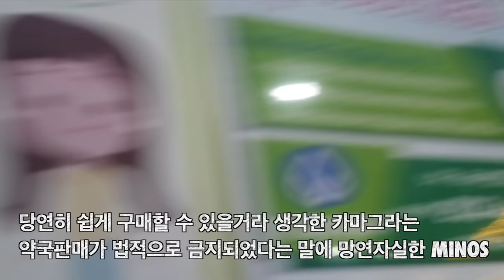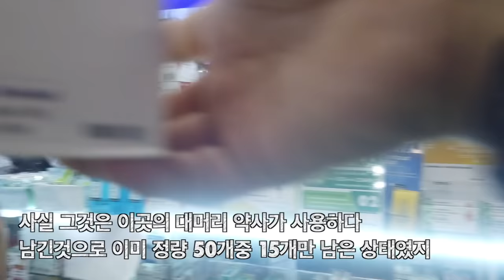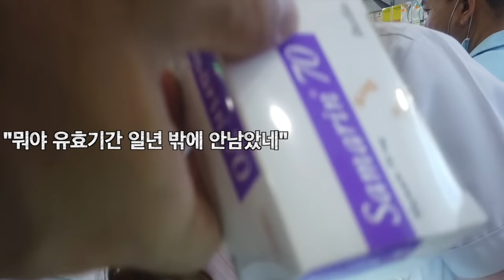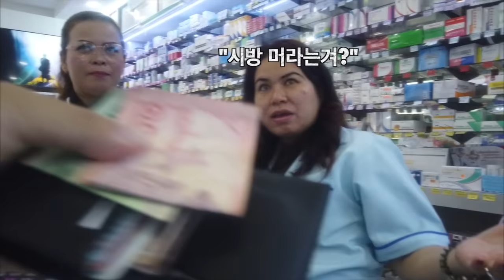방콕의 미녀약사에게 10만원어치 약을 구매했더니 나에게 데이트 신청을!!, 케이팝에 푹 빠진 태국여성들 [Minos Studio]